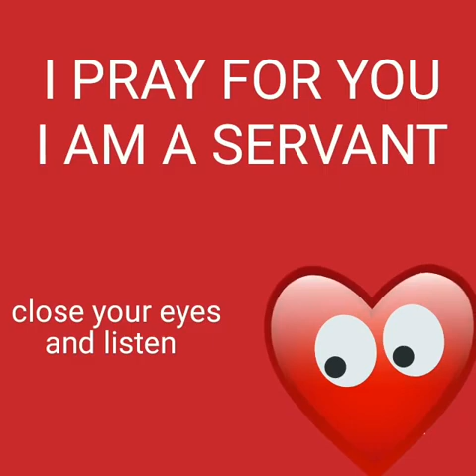I Pray for you 🙏🙏🙏